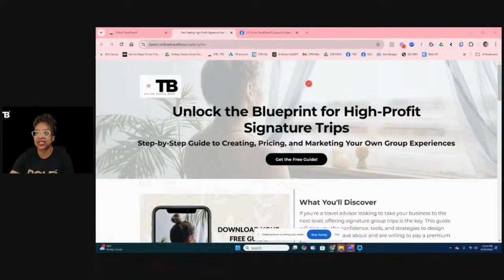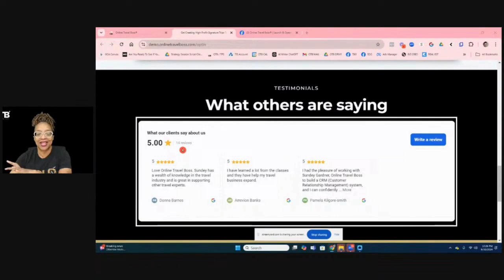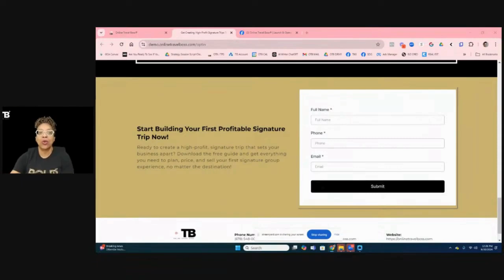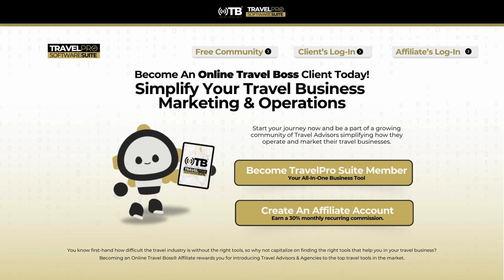Fix Your Failing Landing Pages Fast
Are your landing pages underperforming? In this video, we’ll show you quick and effective strategies to revamp your landing pages and boost conversions in no time! Whether you’re a marketer, business owner, or entrepreneur, these tips will help you turn your pages from lackluster to high-converting.

- Common mistakes that lead to poor landing page performance
- Essential elements every landing page should have
- A/B testing tips to optimize your designs and copy
- How to create a compelling call-to-action that drives results
- Real-life examples of successful landing page fixes

Don’t let your landing pages hold you back! Join us as we dive into actionable solutions that can help you achieve your conversion goals and maximize your ROI.

📣 **Share your experiences in the comments!** What challenges have you faced with your landing pages? Let’s learn and grow together!